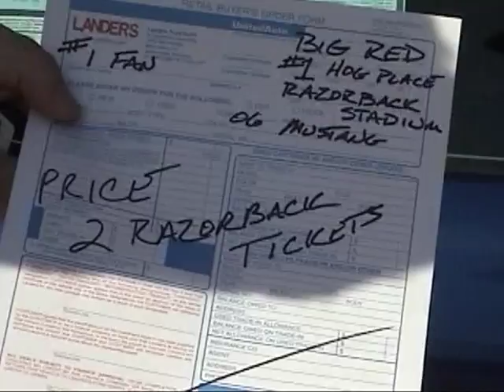Big Red Razorback Nationals Video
Casey Moore as Big Red